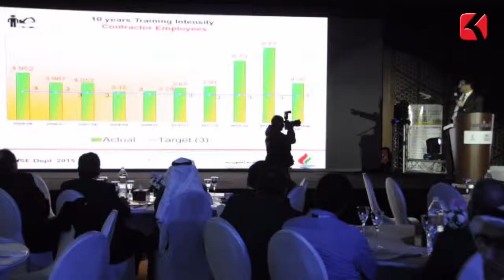اللقاء السنوي لشركة البترول الوطنية الكويتية مع المقاولين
تصوير نور الزعبي